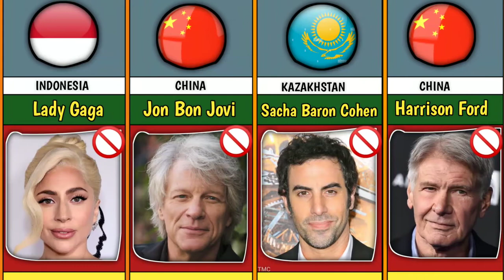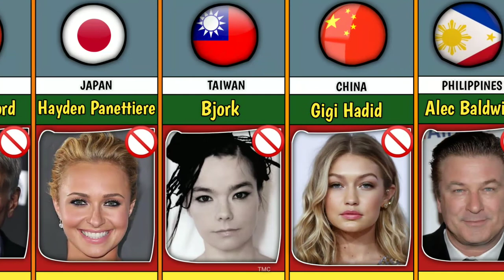Celebrities Banned in different countries !!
Celebrities Banned in different countries comparison. |Tad More Comparison|

If you thought the life of a celebrity was all glamorous parties and fun nights out, you'd be half right - until it gets to the countries that they're actually banned from. In which case? It's immigration control and airport security.

Celebrities may lead a more luxurious life than most, and they are granted access to many exclusive locations and venues, and get the opportunity to travel the world. But there are some who have also been banned from countries, despite their stardom.

There are many different reasons why a person can be banned from a country, some are because of their past behaviors, which the officials have deemed to be inappropriate, while others are simply down to an outfit they wore, or a movie they starred in. Or perhaps they voiced their support for something that the country disagrees with. For example, it was too late for Justin Bieber to say sorry to Argentina for his bad behavior, while Katy Perry’s choice of dress left her with an indefinite ban in China.

Government officials don’t mess around when it comes to granting access to their country, and they are serious about who gets in, and who doesn’t (regardless of net worth or status). Many A-listers travel around the world to promote their music and their latest films, and having restricted access can be damaging to their career (and reputation). Below are some celebrities who have been banned from countries, and while some bans are still in effect, others were dropped a few years later.

1.Katy Perry, China
2.Boy George, USA
3.50 Cent, Canada
4.Selena Gomez, China
5.Kesha, Malaysia
6.Paris Hilton, Japan
7.Miley Cyrus, China
8.Chris Brown, Great Britain
9.Justin Bieber, China
10.Beyoncé, Malaysia
11.The Beatles, Philippines
12.Jay z,china
13.Martha Stewart, United Kingdom
14.Lily Allen, United States
15.Akon, Sri Lanka
16.Brad Pitt, China
17.Snoop Dogg, Norway
18.Lady Gaga, Indonesia
19.Jon Bon Jovi, china
20.Sacha Baron Cohen, Kazakhstan
21.Harrison Ford, China
22.Hayden Panettiere, japan
23.Björk, taiwan
24.Gigi Hadid, china
25.Alec Baldwin, Philippines